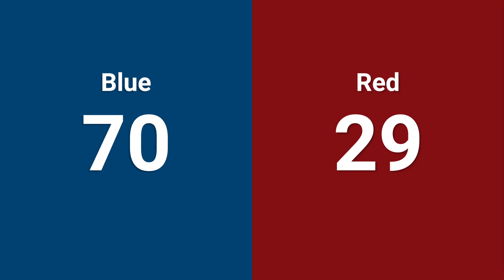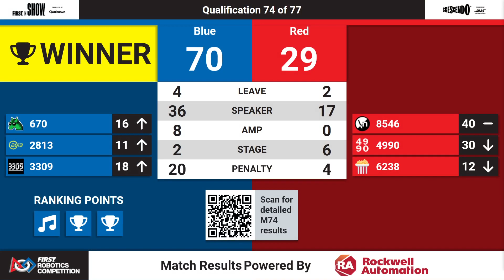Qualification 74 - 2024 Silicon Valley Regional